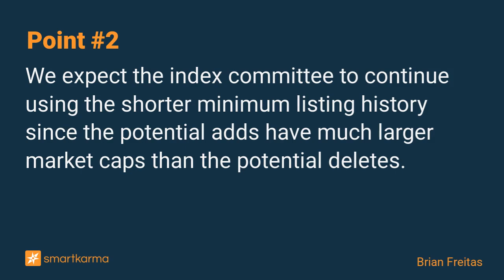STAR50 Index Rebalance Preview (Sep): Adds Outperforming the Deletes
There could be 5 changes if the index committee continues using a 6 month minimum listing history. The adds have outperformed the deletes over the last month and this could continue over the near-term
-  by Brian Freitas on ACM Research Shanghai Inc in Event-Driven

Key points:
1. Over 96% of the way through the review period, we see 1 change using a 12 month minimum listing history, and 5 changes using a 6 month minimum listing history.
2. We expect the index committee to continue using the shorter minimum listing history since the potential adds have much larger market caps than the potential deletes.
3. The potential adds have outperformed the potential deletes over the last month and there could be more once the current consolidation is complete.